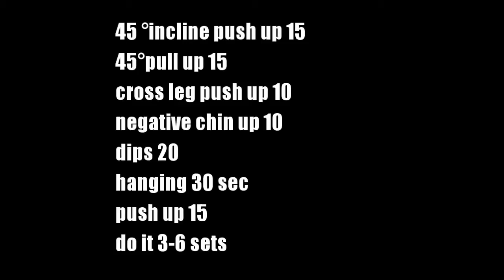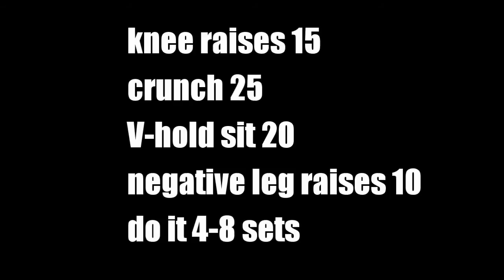Street workout for beginners part1 - from Vit'2 Bros